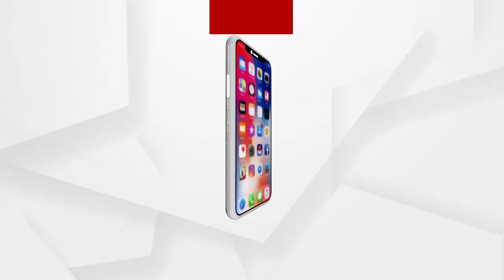ବାବା ଆଖଣ୍ଡଳମଣୀ ଙ୍କ ସକାଳୁ ଦର୍ଶନ...